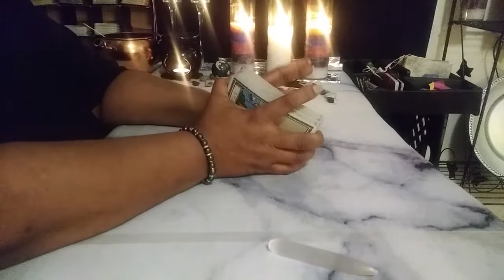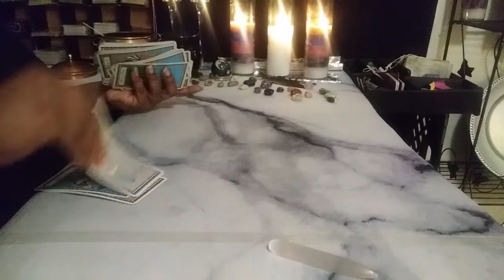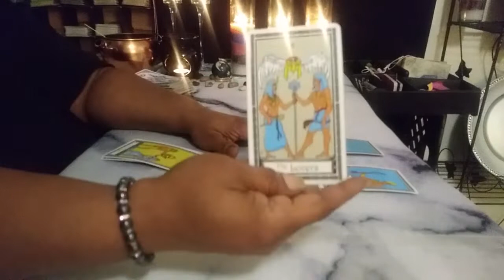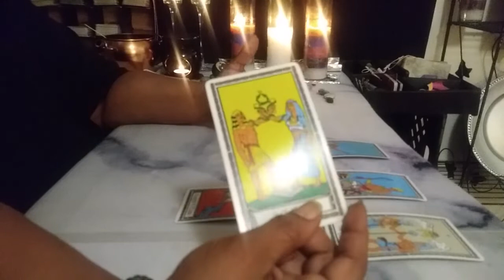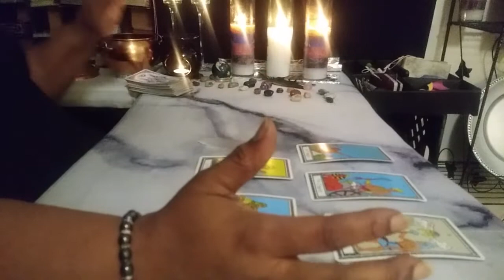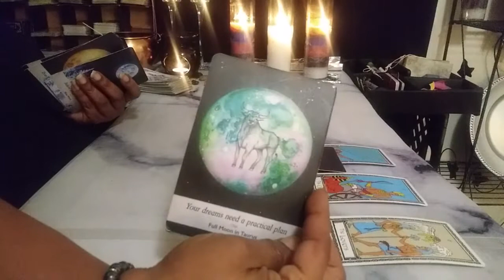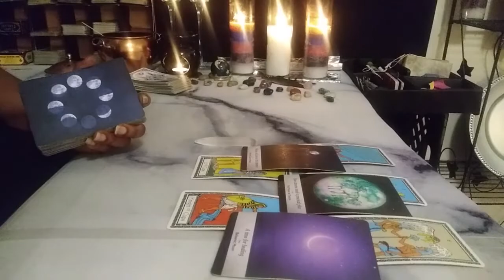Taurus Love Daily Fast 5 Monday July 29th.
Services Provided
Natal Reports… .…….$15.00
Natal Report & Consultation……..$20.00
Compatibility Report… $25.00

                Tarot Card Readings:
3 Card Yes or No 1 Question… ...$13.00